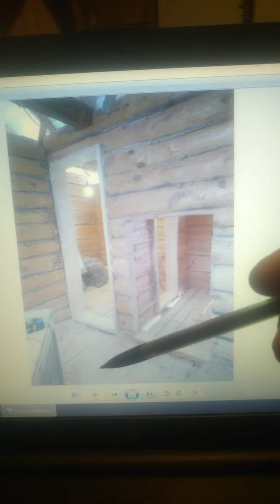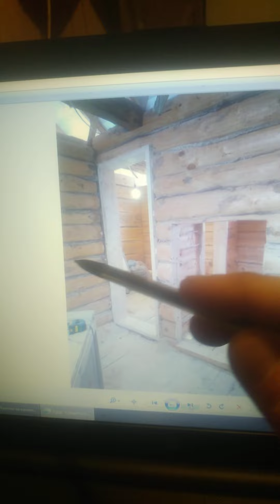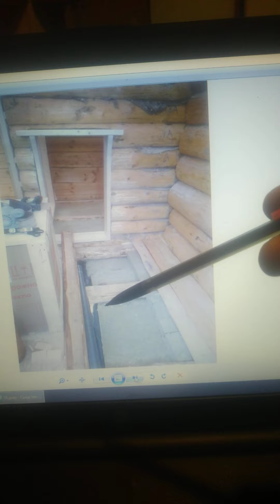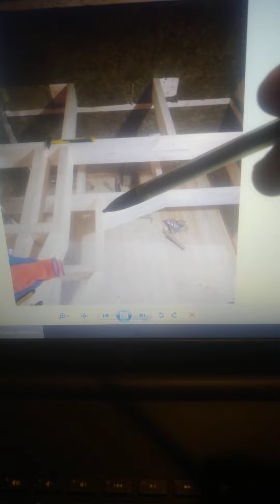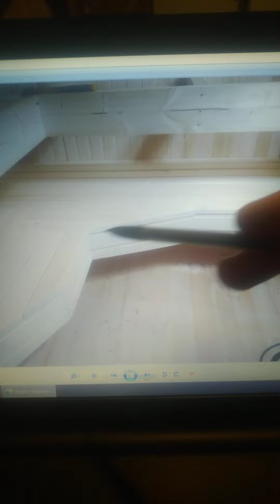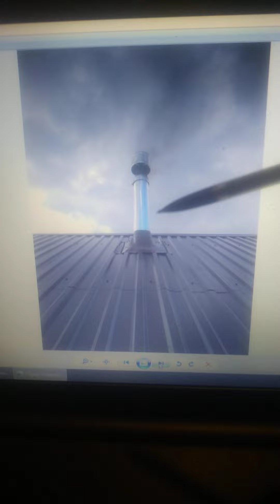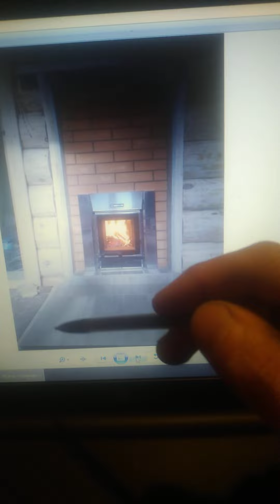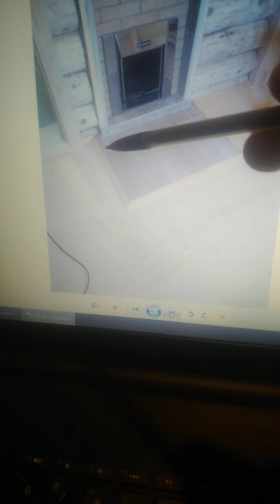Вспоминаем прошл работы. Бревенчатая баня. Отделка бани и парилки в бревенчат сруб. Расшир версия.Ч1